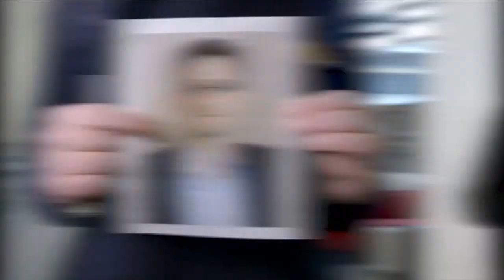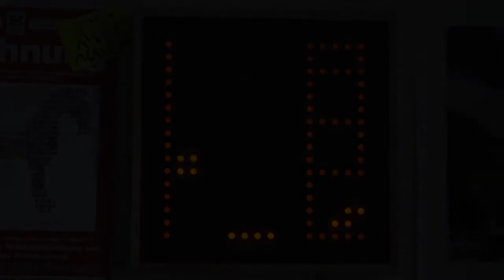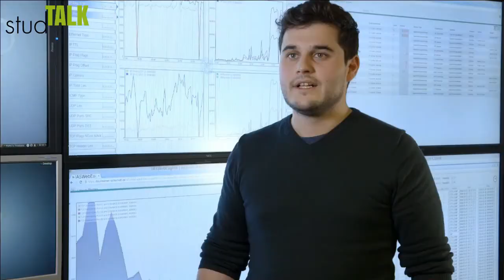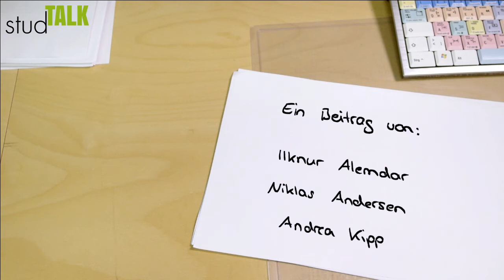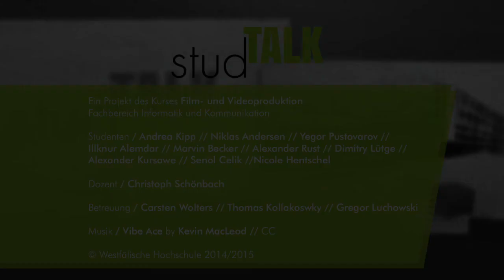studTALK 20.02.2015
Film und Videoproduktion 2014/2015
Gestaltung und Projektierung von Bewegtbildmedien
Im Rahmen der Lehrverantstaltung Film- und Videoproduktion haben die Studierenden der Fachbereiche Informatik und Kommunikation ein Konzept zu einer Live-Sendung inklusive Regie, Licht- und Tontechnik, Moderation, Kamera, usw. erarbeitet. Zusätzlich dazu haben die Studenten Video-Beiträge erstellt, welche in der Sendung ausgetrahlt werden.

Teilnehmer

Andrea Kipp // Niklas Andersen // Yegor Pustovarov // Illknur Alemdar // Marvin Becker // Alexander Rust // Dimitry Lütge // Alexander Kursawe // Senol Celik // Nicole Hentschel

Betreuung

Christoph Schönbach // Thomas Kollakoswky // Carsten Wolters // Gregor Luchowski